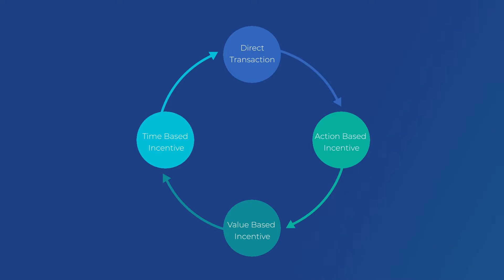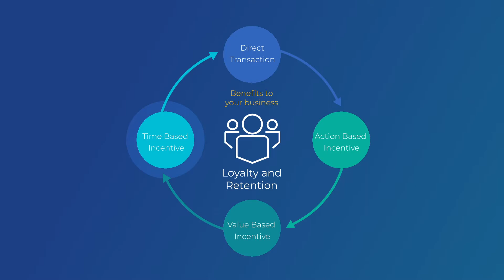Webloyalty: Corporate Video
Our market-leading rewards platform delivers customer value through a breadth of relevant rewards and shopping benefits while generating secondary revenue for your business.

Learn more about us by viewing our corporate video.